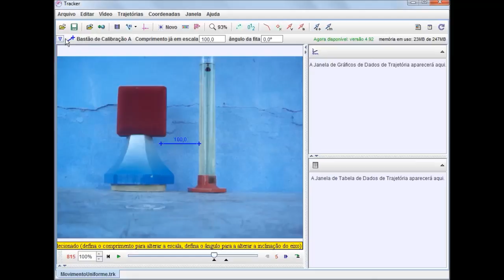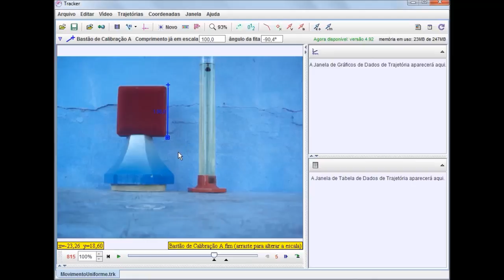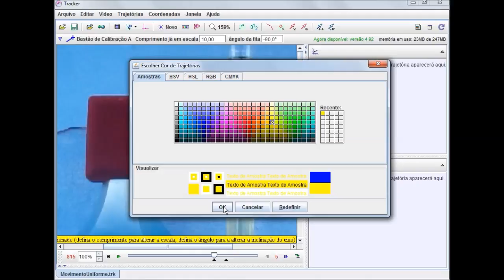04. Como fazer a calibração da escala no Tracker